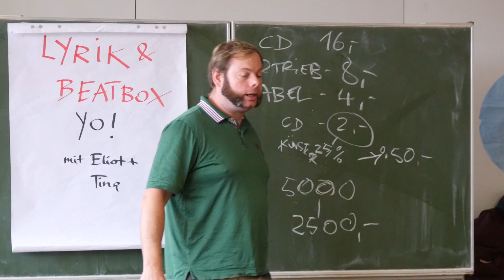Beatboxer Eliot gibt Hip-Hop-Unterricht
Der Beatboxer "Beatbox Eliot" besuchte am Donnerstag zusammen mit Sprachwissenschaftlerin Tina Kemnitz die Klasse 8C der Willy-Brandt-Gesamtschule, um den Schülern im Workshop "Beatbox Yo" die Themen Lyrik, Rap und Rhythmus näher zu bringen. Wir haben die Unterrichtsstunde der besonderen Art mit der Kamera begleitet.

Video / Schnitt: Stephan Rathgeber